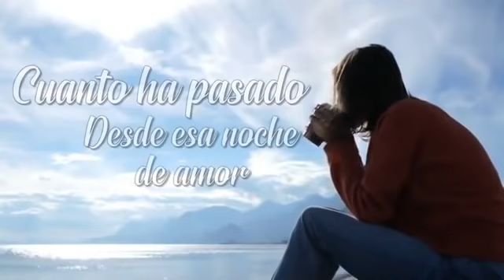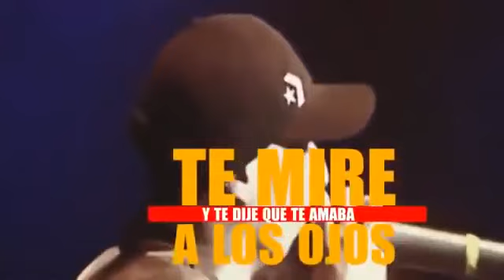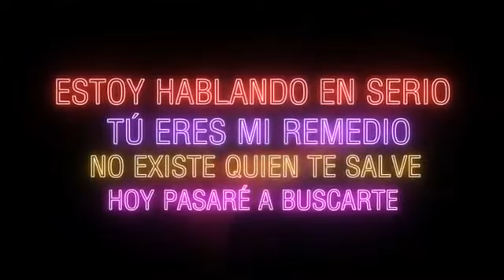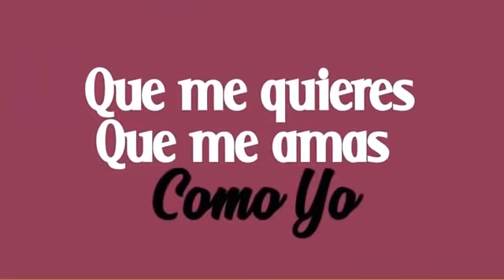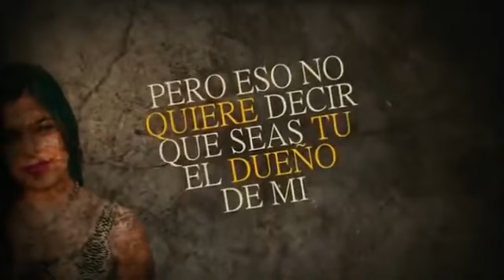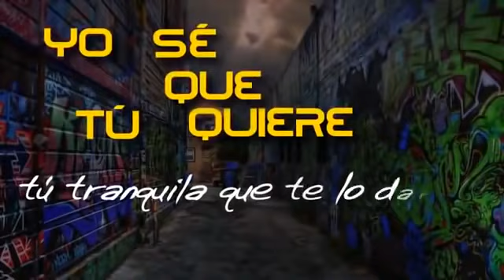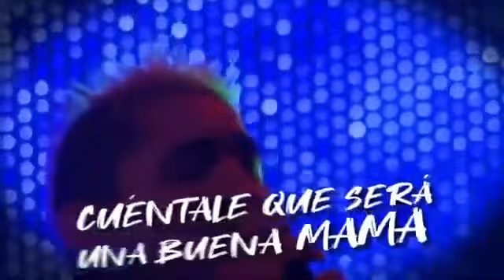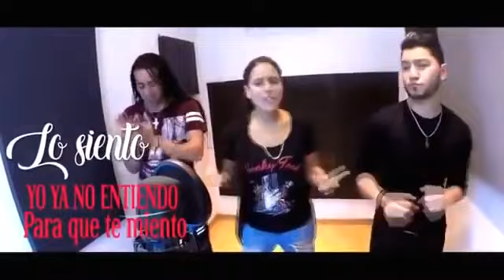Enganchado Cumbia Rodrigo Tapari La Nueva Luna Nestor en Bloque Dalila Daniel Cardozo Los del Fuego